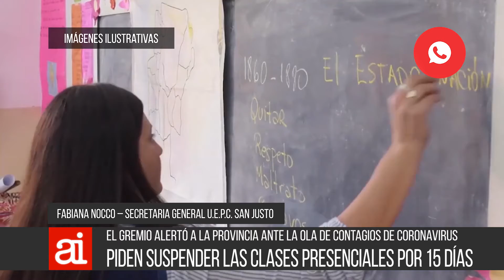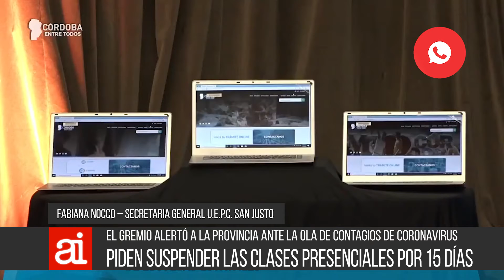UEPC pidió suspender las clases presenciales en la provincia - F Nocco